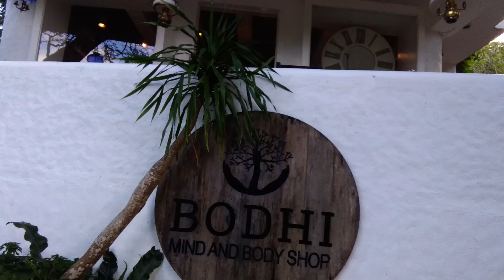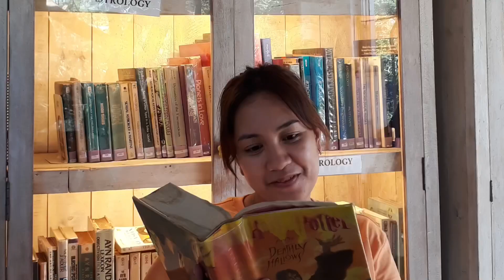La Bella Tagaytay Simple Weekend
Pumasok kame nang walang bayad. 🤣